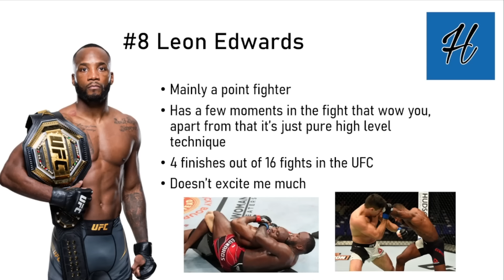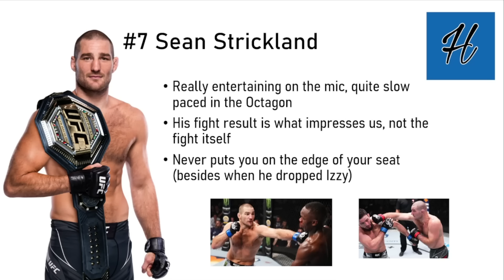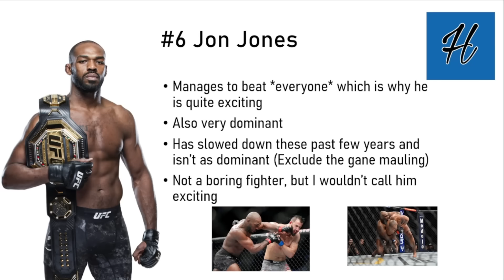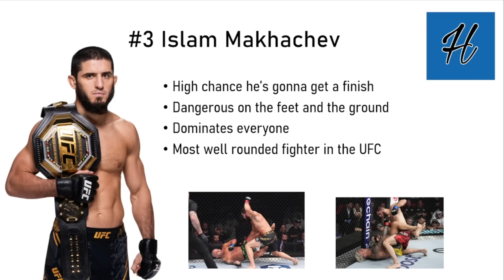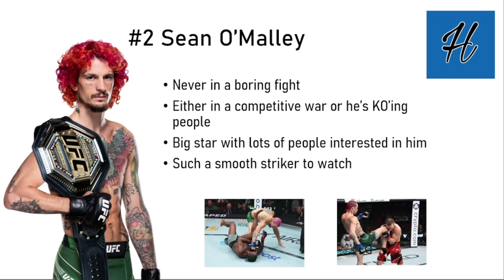Ranking UFC Champions By How Exciting They Are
They are Some UFC who are definitely more exciting than others, so in this video I ranked them based on how exciting they are in the octagon. Let me know if you agree with this list or not